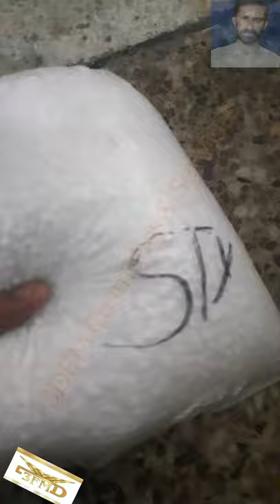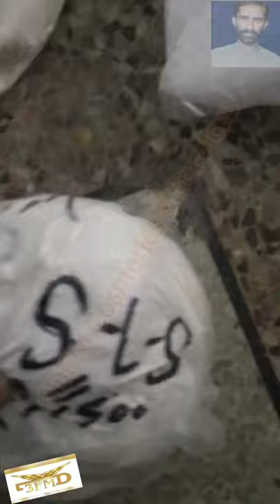How To Make Facewash|How To Start Business With Low Budget|Low Investment Cosmetics Business|At Home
Chemicals                Quantity
Water                         8litres
Steric                        2kgs
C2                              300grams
Croda                        100grams
GMS                          250grams
SLS                            100grams
Mp                                10grams
PP                                 10grams
Custraile                    100grams
TEA                             50grams
STY                             100grams

WhatsApp Numbers
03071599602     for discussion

How to make Facewash.How to start facewash Business. how to start cosmetics Business.how to start low budget Business.how to start lowest investment Business.

best cosmetics Business idea karobari idea
karobar kesy shuru kiya jay
karobar kesy shuru krty hain
cosmetics ka karobar kesy shuru krty hain
karobar shuru krny ka tarika

How to make beauty cream
how to make bleach cream
how to make lotion
how to make vesline
how to make bleach
how to make colour
how to make massage jell
how to make massage cream
how to make conditioner
how to make hair oil
how to make hair conditioner
how to make shampoo
how to make scrub
how to make whitening cream
how to make dish wash
how to make soap
how to make bath soap
how to make acne soap
how to make beauty soap
how to make charcoal soap
how to make acne cream
how to make facewash
how to make hair remover cream
how to make cloth washing soap
how to make dishwash liquid
how to make neem soap
how to make multani mati
how to make multani mati powder
how to make multani mati paste
how to make double action
how to make triple action
how to make mud mask

assalamu alaikum. On our channel you are taught how to make all cosmetics products and you are given complete guidance  in starting and choosing your business.  On this channel, we will not only teach you that how to make products, we will also guide you on where you can buy chemicals at low rates and how you can increase the products results, from where you  Will get cheap printing, where to get box, where to buy cheap machinery, how to market the product and all such questions are answered on our channel.  If you are having difficulty in getting something, you can take it all from us. We will provide you everything. On our channel you will learn the formulation of
 Soap
 Shampoo
 Whitening cream
 Whitening serum
 Skin polish
 Day cream
 Night cream
 Sun Block
 Show polish
 Whiting serum
 Hair oil
 Blue
 Laundry detergent
 Hair removal cream
 Developer
 Medicated
 Acni soup
 Lipstick
 Twenty
 Primer
 Nail polish
 hand and feet Cream
 Lotion and many other products

السلام و علیکم ۔ہمارے چینل پر آپ کو کاسمیٹکس کی تمام پروڈکٹس بنانے کا طریقہ سکھایا جاتا ہے اور آپ کی کاروبار شروع کرنے میں اور انتخاب میں مکمل رہنمائی کی جاتی ہے۔آپ کی پروڈکٹ بنانے میں آنے والے ہر مسئلے کا حل بهی دیا جاتا ہے۔اس چینل پر ہم آپ کو نہ صرف پروڈکٹ بنانا سکھائیں گے بلکہ ہم آپ کی اس بات میں بھی رہنمائی کریں گے کے آپ کہاں سے کیمیکل لے سکتے ہیں کم ریٹ میں اور کس طرح سے آپ پروڈکٹ کا رزلٹ بڑھا سکتے ہیں ،کہاں سے آپ کو سستی پرنٹنگ ملے گی ،کہاں سے ڈبی ملے گی ،کہاں سے سستی مشینری خرید سکتے ہیں،کس طرح سے پروڈکٹ کی مارکیٹنگ کرنی ہے اور اسی طرح کے تمام سوالات کے جوابات آپ کو ہمارے بیچ پر پر دیے جاتے ہیں۔اگر پھر بھی آپ کو کچھ لینے میں مشکل پیش آ رہی ہے تو آپ یہ سب ہم سے بھی لے سکتے ہیں۔ہم آپ کو  ہر چیز مہیا کریں گے۔ہمارے چینل پر آپ کو
صابن
شیمپو
وائٹننگ کریم
وائٹننگ سیرم
سکن پالش
ڈے کریم
نائٹ کریم
سن بلاک
شو پالش
ہیر سیرم
ہیر آئل
نیل
کپڑے دھونے والا صابن
صرف
ہیئر ریموونگ کریم
ڈیولپر
میڈیکیٹڈ
نیم سوپ
لپسٹک
بیس
پرائمر
نیل پالش
ہند & فیٹ کریم
لوشن اس کے علاوہ اور بہت سی پراڈکٹس
ہم آپ کو یہ تمام پروڈکٹ ایس چینل پر بنانا سکھاتے ہیں،اگر آپ  بھی بزنس کرنا چاہتے ہیں یا پھر کاسمیٹکس کی کلاس لینا چاہتے  ہیں تو ہمارے چینل کو کو سبسکرائب کر لیں